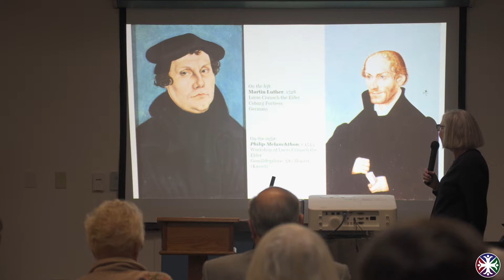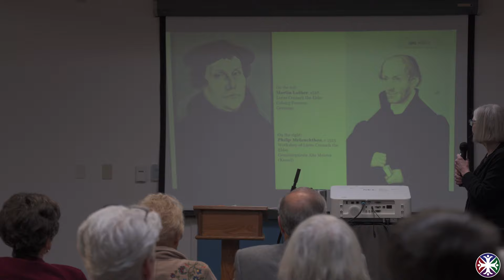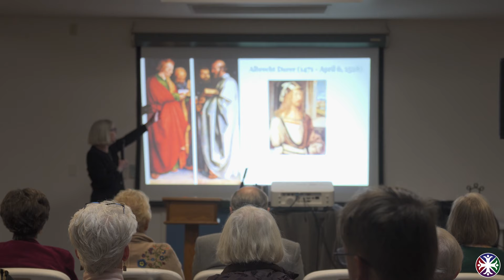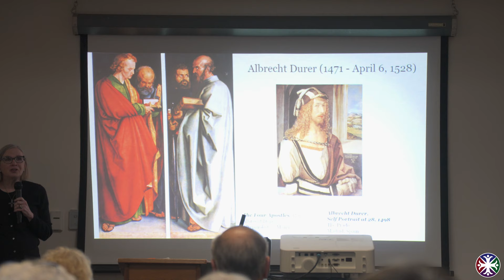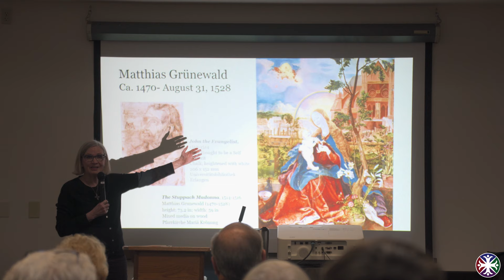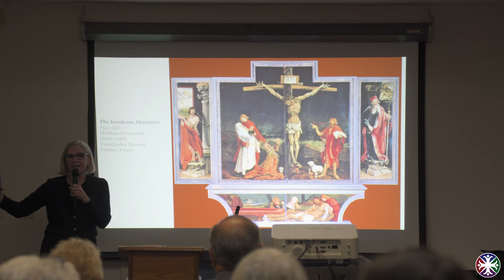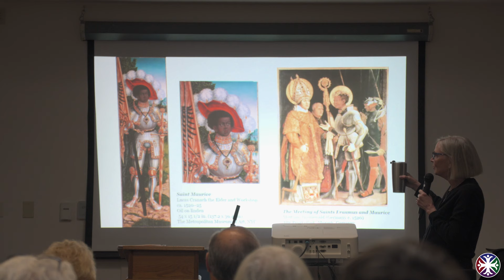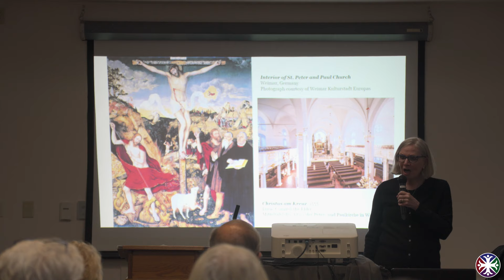Portraits & Saints | November 19, 2023 | Janet Carlson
Throughout October and November, St. John's member Janet Carlson led an adult education class on Portraits and Saints. In this final class, Janet concluded this series with an exploration around the Reformation and the Arts.

Due to technical difficulties, pieces of this recording were cut out.